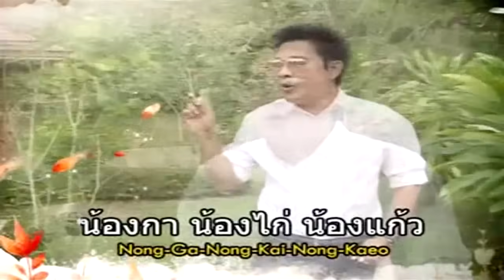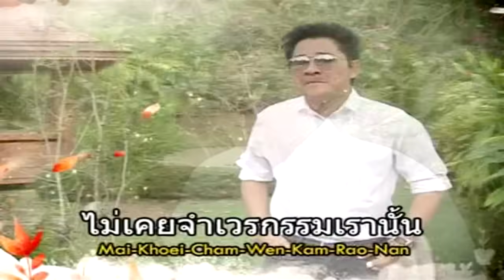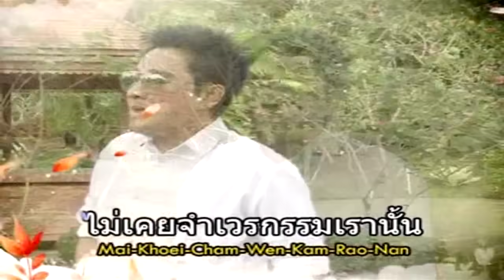ขอร้องน้องอย่าเเคง - เอกชัย ศรีวิชัย 【OFFICIAL MV】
ติดตามชมผลงานของศรีวิชัยโชว์โดย เอกชัย ศรีวิชัย และศิลปินในสังกัดได้ที่ ช่องบ้านเพลงเอก ที่เดียวเท่านั้น ลิขสิทธิ์โดยบริษัท บ้านเพลงเอก  ( ชื่นชอบ ถูกใจ กดแชร์ กดติดตามกันนะครับ )